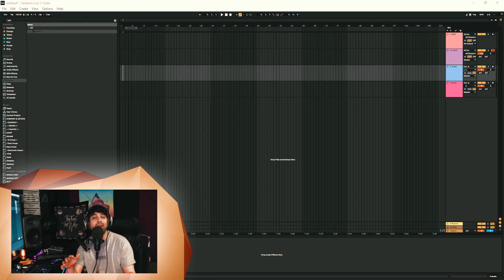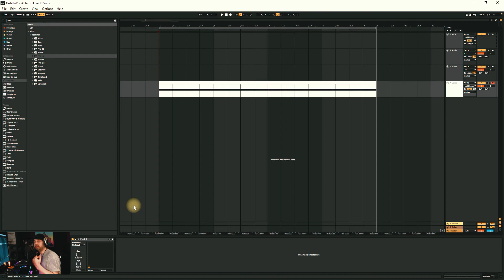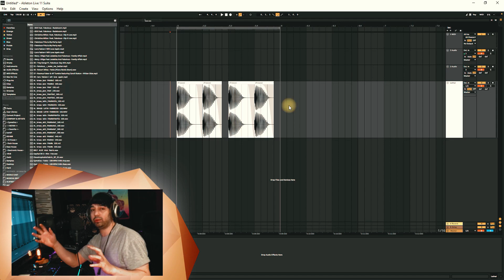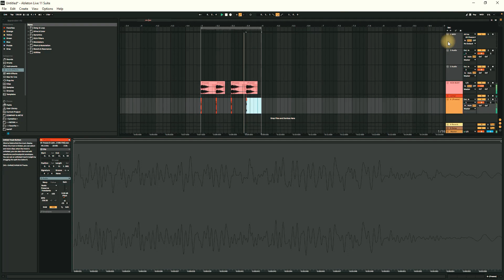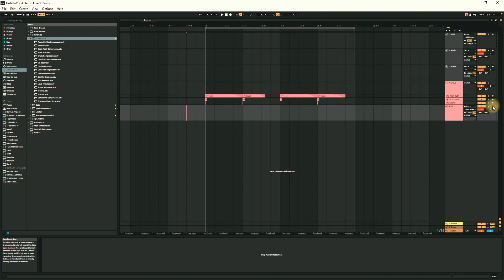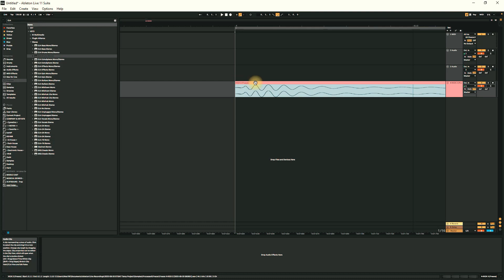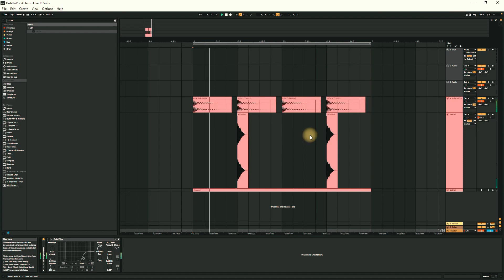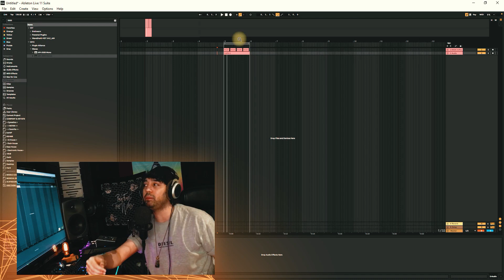آموزش آهنگسازی | روش ساخت کیک و کلپ با استفاده از پلاگین لدال LETHAL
تا حالا صدا سازی کردی؟ صدا سازی یعنی پایان مشکل میکسی
آدرس شبکه های اجتماعی من
 :اینستاگرام :

00:00 توضیح صدا سازی
03:06 Lethal
03:43 کیک مادر
13:48 تاپ کیک
24:04 میکس کیک
30:42 کلپ
37:28 میکس کلپ
38:51 پایان قسمت اول
هر مطلبی که میخواستین درباره اون ویدئو بسازم رو کامنت بزارید .
حتما حتما یادتون نره که چنل منو لایک کامنت و سابسکرایب کنید .